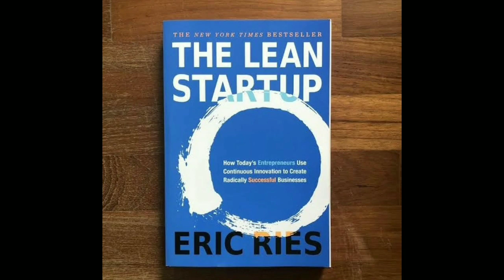The Lean Startup | Summary | Hindi